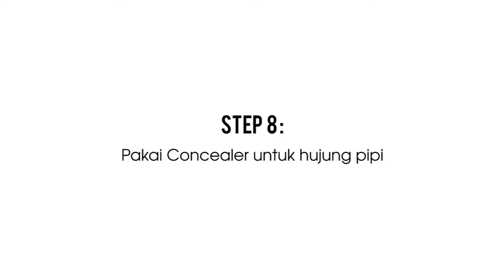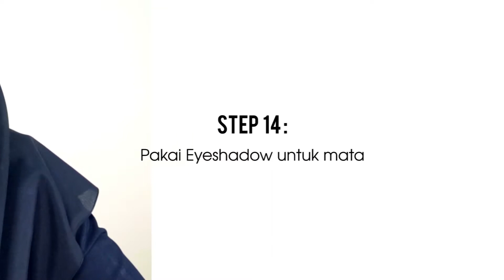Attend to Wedding Look Makeup Tutorial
Hi Kawan-kawan!
Inilah 2nd episode of makeup tutorial video dari farra. Farra mengajar cara-cara simple membuat make up pergi wedding look menggunakan Makeup produk yg biasa.